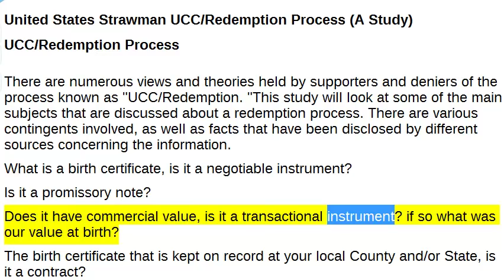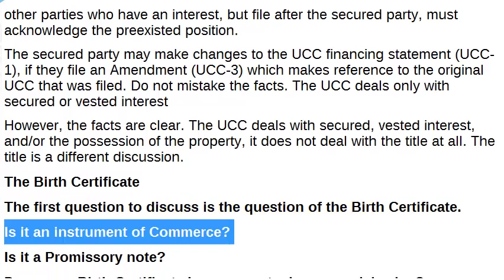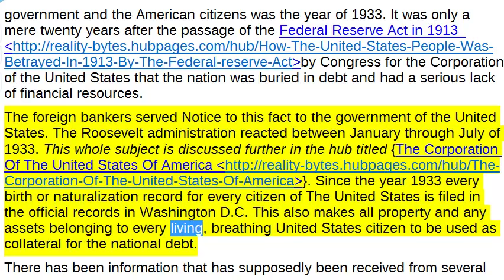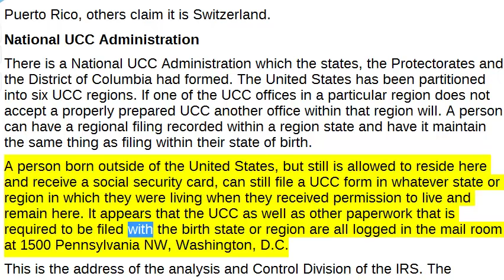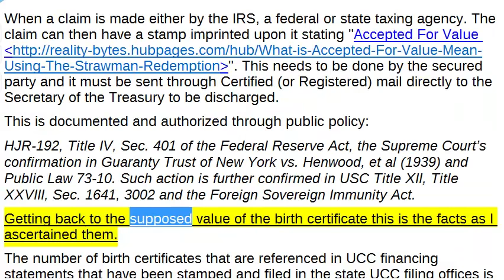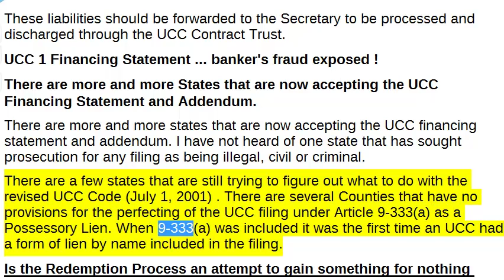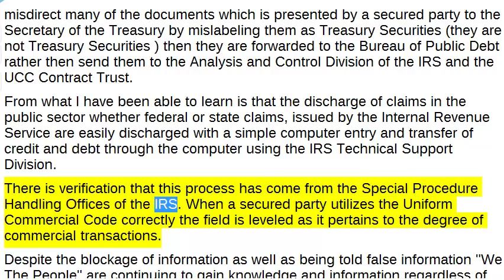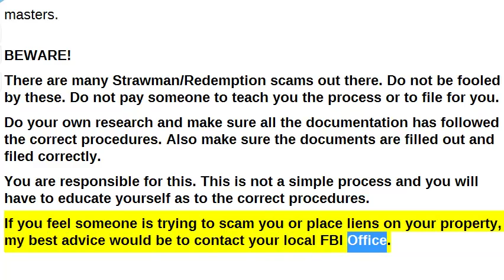Redemption Of Your Strawman Account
Redemption Of Your Strawman Account! Filing a UCC1 With The Treasury Department? Is There A Treasury Bond In My Name?

It seems that over twenty five million Americans have successfully redeemed their strawman and achieved access to their strawman trust account before 26 May 2003. It is rumored that many of these twenty five million were political insiders: (politicians, judges, lawyers, corporate executives, senior military, secret service and security services personnel and their families and others ) are implicated in the establishment and the maintaining in this fictional and fraudulent system. A system that has been used to abuse the mass population of the United States for over seventy years prior to 2003.
That averages out to over three hundred and fifty seven thousand people who found a way around this ruse every year. Surely the number of people filing UCC financing statements have risen dramatically since 2003. Since the true knowledge of this process is making its way out to the United States population the number of people filing has incrementally increased.